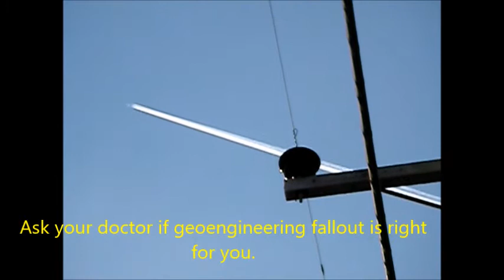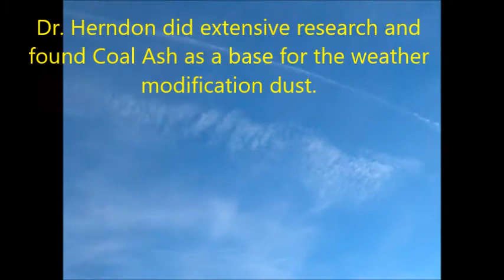Entertainment not medical advice 2021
The could be spraying anything